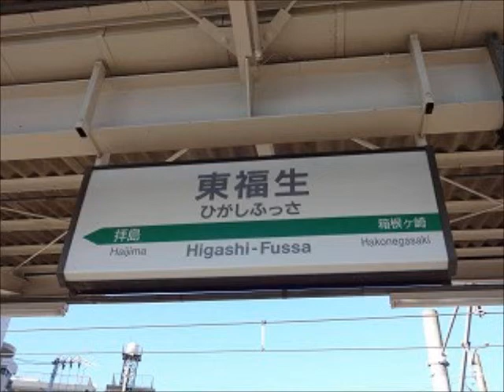東福生駅２番線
鉄道研究室ネット　東福生駅２番線